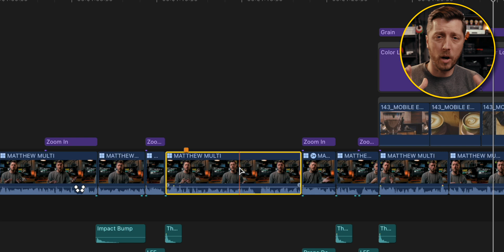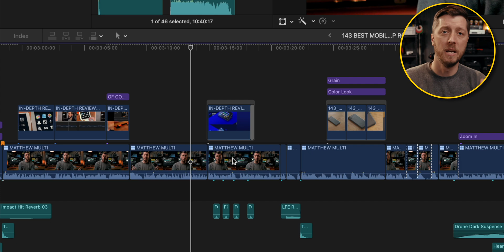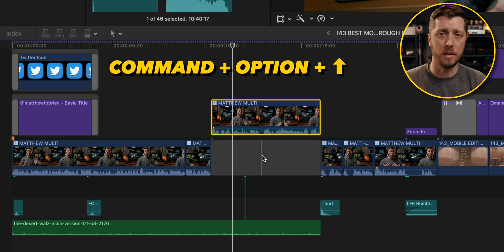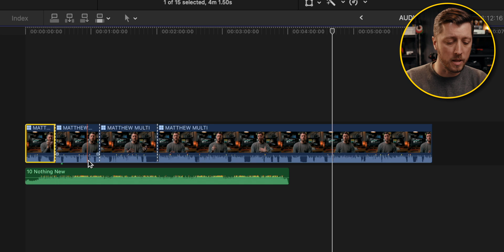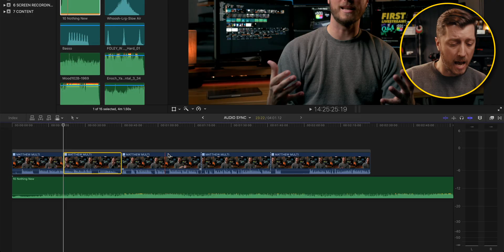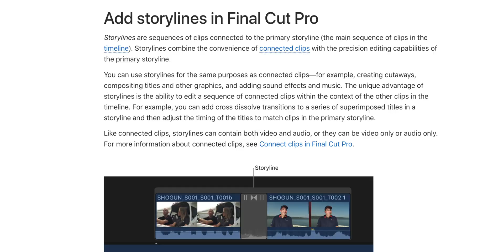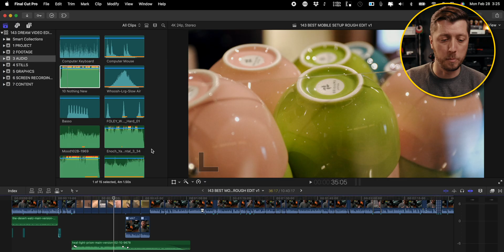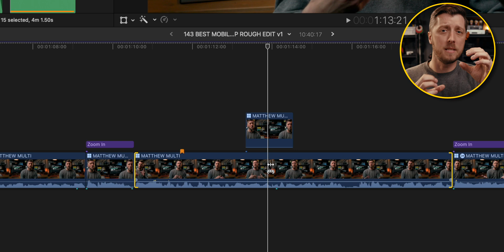Hate 😡 The Magnetic Timeline? 9 Tips To Fall In LOVE ❤️ With Final Cut Pro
Music For This Vid | Uppbeat | Start a FREE Account With 10 Downloads Per Month

Well, it happened. A loooooong time ago. The Magnetic Timeline seduced me, taught me its sultry ways, and I've been all-in ever since. If you're frustrated with the Magnetic Timeline and struggling to either switch to Final Cut Pro from Premiere Pro or DaVinci Resolve, then check out this video showcasing nine tips that will help you fall in love with the Magnetic Timeline.

CHAPTERS:

00:00 - The Position Tool
01:14 - Gap Clips
02:00 - Shift + Delete
02:44 - Clip Connections
04:44 - Lifting & Dropping Clips
05:48 - Editing To Music
08:33 - Secondary Storylines
11:37 - Audio Lanes
13:39 - Override Connections
16:37 - Outro + End Cards

MY FILMMAKING & PHOTOGRAPHY GEAR:

Atomos Ninja V
Canon RF to EF Adapter
Canon 17-40mm f/4 L-Series Lens
Canon 24-70mm f/4 L-Series Lens
Canon 24-105mm f/4 L-Series Lens
Canon 70-200 f/4 L-Series Lens
Manfrotto Tripod & Fluid Head
Deity V-Mic D3 Pro
Rode NTG-2 Shotgun Mic
Tascam DR-10L Lav Mic
Tascam DR-60D MkII
Aputure Lightstorm 120D
Aputure Lightdome II

MY VIDEO EDITING GEAR:

Mac Pro (2013) | Quad-Core, 32GB RAM, D300 GPU, 256 GB SSD
14" MacBook Pro (2021) | Base M1 Pro, 32GB unified memory, 1TB SSD
Apple Magic Keyboard
Apple Magic Trackpad
Dell Ultrasharp U2718Q 27" 4K IPS Monitor
Dell Ultrasharp P2719H 27" IPS 1080p Monitor
Mackie CR3 Studio Monitors
Sony MDR7506 Studio Monitor Headphones
Samsung T5 1TB
LaCie Rugged 1TB Thunderbolt / USB-C SSD
Seagate 4TB (Archiving)
Seagate 8TB (Archive Backup)
Thermaltake Hard Drive Dock
USBGear USB 3.0 4 Port Power Hub
StarTech.com USB 3.0 Multi-Card Reader

SEND ME STUFF:

Midland Pictures
c/o Matthew O'Brien
1441 Mall Dr Ste 100
No. 188